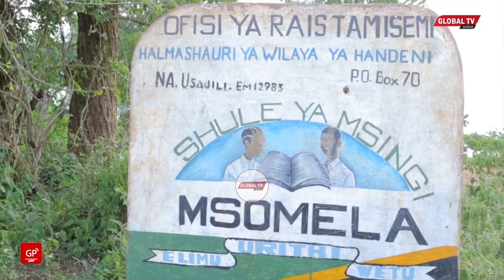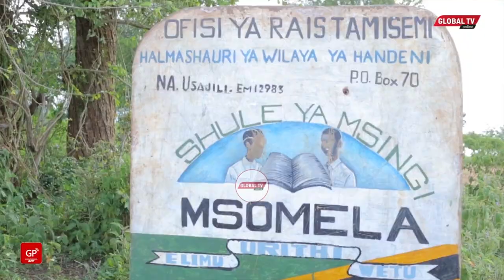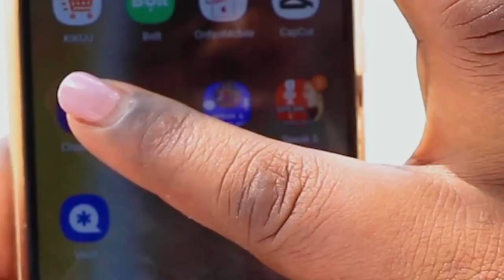WAMASAI wa MSOMERA WAMSHUKURU MAMA SAMIA kwa MAISHA MAZURI na MAENDELEO ya MAKAZI MAPYA